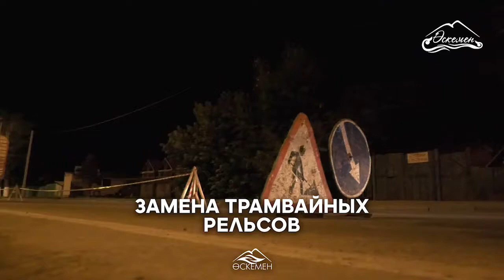Проект по ремонту трамвайных путей в Усть-Каменогорске реализуется в рамках ДКЗ 2020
Назарбаев даңғылында 25 жыл ішінде алғаш рет трамвай рельстері ауыстырылуда

На проспекте Назарбаева впервые за 25 лет ведется замена трамвайных рельсов.
Проект по ремонту  трамвайных путей в Усть-Каменогорске реализуется в рамках Дорожной карты занятости 2020. Первым его этапом стал ремонт более 1200 метров пути на участке от ул. Нефтяной до ул.Пограничной.